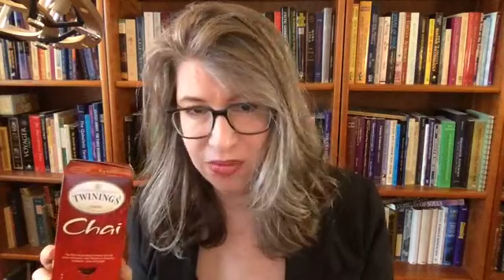How Food Can Help You Make Magic | Day 21 | 100 Days of Magic with Donna Woodwell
[Original Facebook Live Broadcast Date: September 20, 2022]

Food builds your body, the temple of your soul. Consider how what you choose to eat is like a spell for life in day 21, of 100daysofmagic

Unlock the Magic in You with the School of Magic & Mastery

These FREE email challenges will help you find your groove with Nature’s rhythms. Choose from 7-day Meet the Planets, 14-day Eclipse Shadow Zone, 21-day Reinvent Yourself Mercury Retrograde, and 30-day Living la Vida Luna.

Love Magic? And Books? Then you’re invited to join Magic & Mastery’s FREE Book Club. Converse with like-minded souls about each month’s selection in our online community space or in a weekly live salon-style meetup.

What’s the best way to begin to unlock the Magic in you? Keep a daily Book of Shadows journal. 88-minute training features everything you need to get started: an overview of BoS essentials, tips for building your writing habit, a guided meditation, templates & more.

Are you a Mage, Seer, Priest/ess, Alchemist, or Witch? Do you want to be? If so, there are more than 75+ hours of magical training, ceremonies, coaching & an exclusive community to support you on your deepening Magical journey. Come join our Coven & make your life magical.

About Donna Woodwell
Join Magic & Mastery headmistress Donna Woodwell as she explores the crossroads of Magic, science, philosophy, astrology, Tarot & culture. The School of Magic & Mastery features a vibrant online Coven community and a growing collection of witchy training.